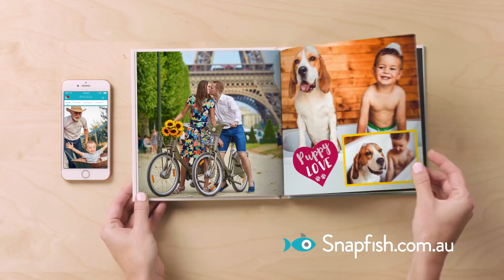Snapfish Booktober 2018 | Great prices on photo books, canvas, mugs and more...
Snapfish turns October into Booktober. Save 50% on our entire photo book range. Plus, get up to 75% extra savings on select bestselling books, canvas prints, mugs and more. Offer ends 31/10.